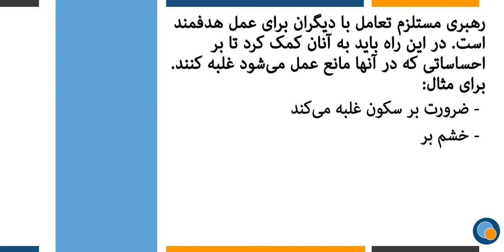تو خودت رهبر هستی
این ویدئو بر پایه بخشی از دوره آموزشی نبض‌ایران تحت عنوان « تشکیل گروه‌های حمایتی اثربخش» تهیه شده است.